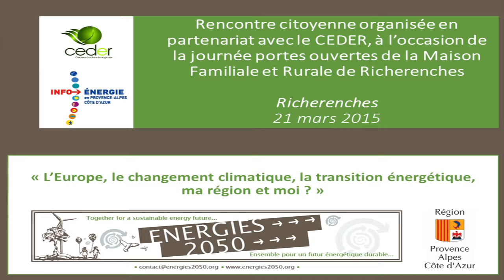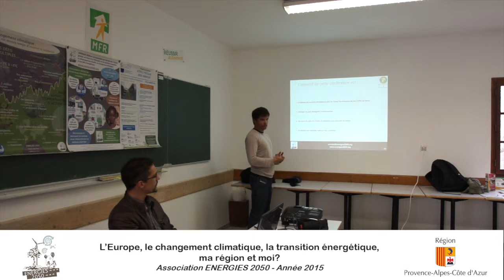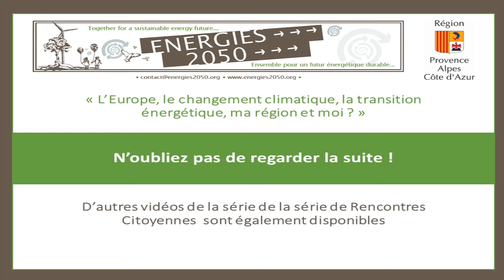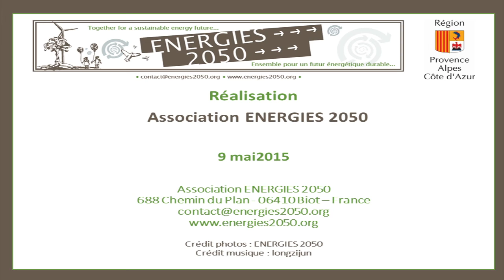L'Europe, le climat, l'énergie, ma région et moi? MFR Richerenches